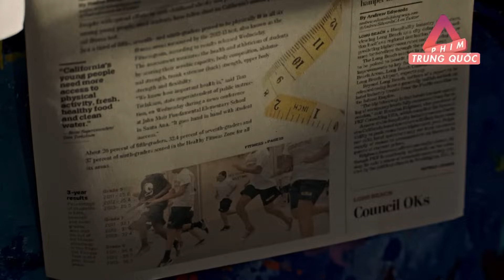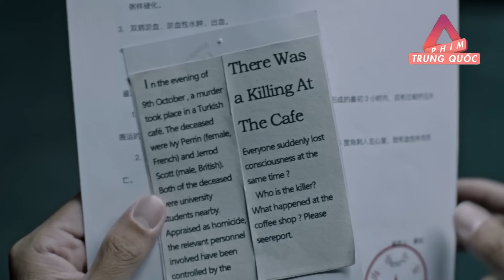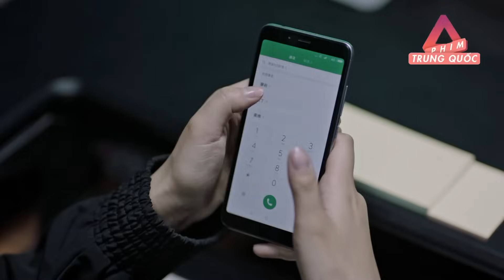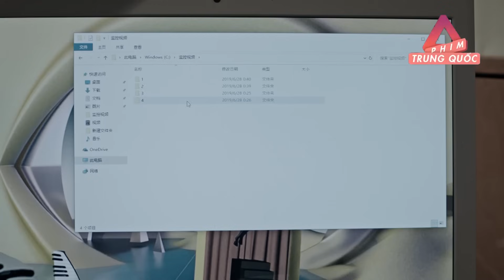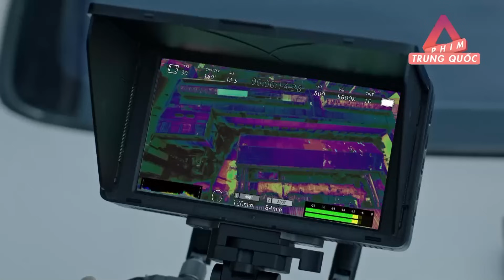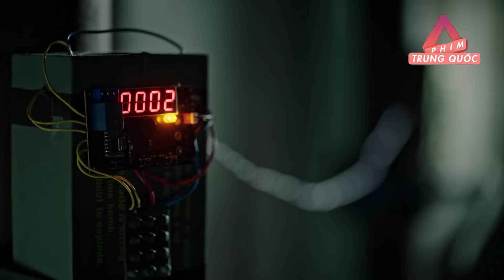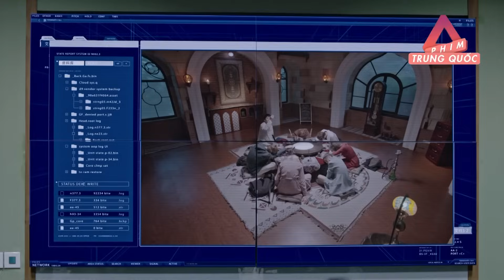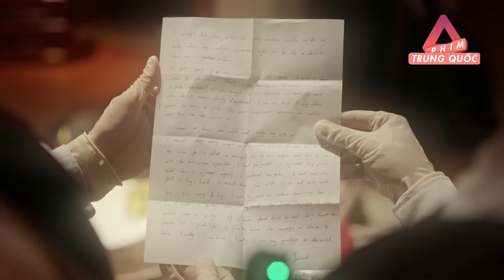Phim Trung Quốc Mới Nhất | CHUYÊN GIA PHÁ ÁN - TẬP 35 | Phim Bộ Hình Sự Trung Quốc Hay Nhất